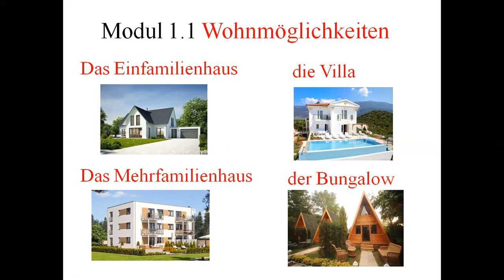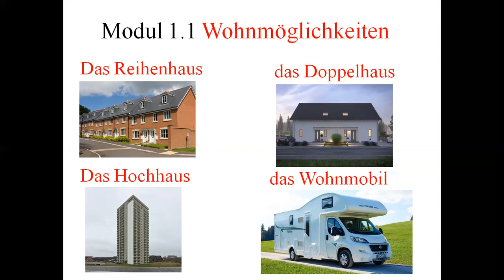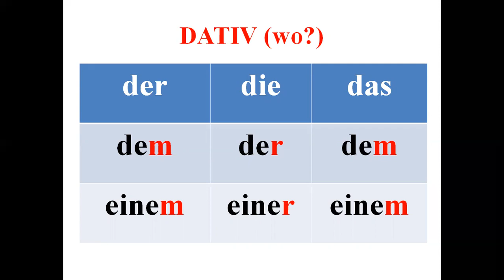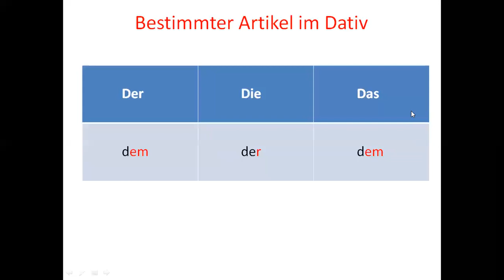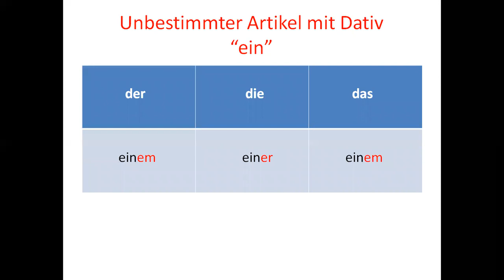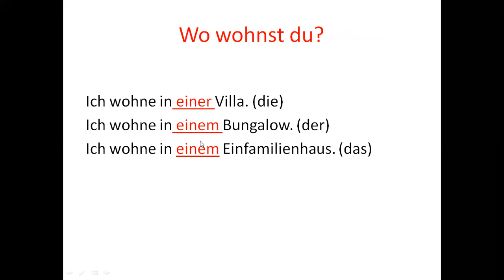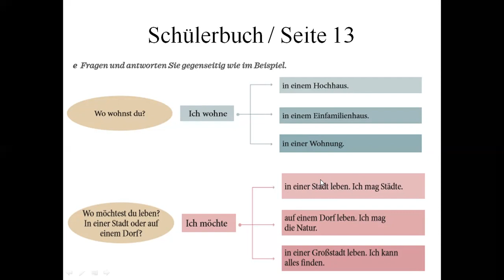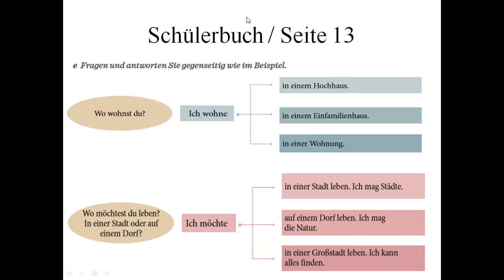Ayşe ÇOMRUK- 11.Sınıf ALMANCA ( Die Wohnmöglickeiten)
Die Wohnmöglickeiten